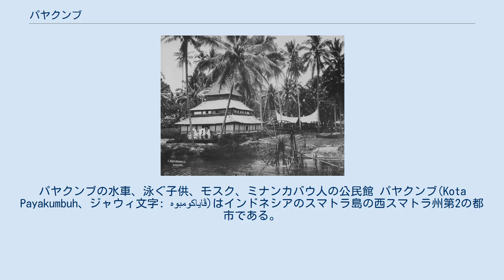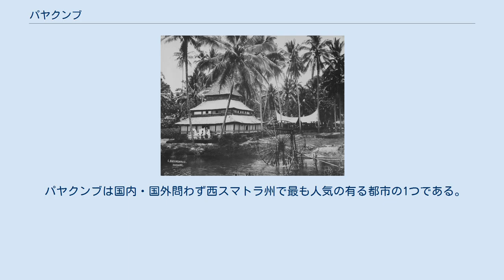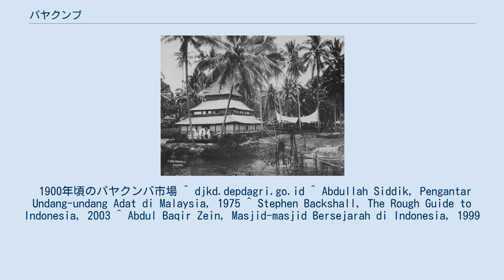パヤクンブ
パヤクンブの水車、泳ぐ子供、モスク、ミナンカバウ人の公民館 パヤクンブ(Kota Payakumbuh、ジャウィ文字: ڤاياکومبوه‎)はインドネシアのスマトラ島の西スマトラ州第2の都市である。
面積は80.43km2で、人口は2014年現在で12万2896人である。
ミナンカバウ高地に在り、州都のパダンから120km、リアウ州州都のペカンバルから180km離れている。
四方をリマ・プルー・コタ県に囲まれている。
火山であるムラピ山、サゴ山、バリサーン山脈に近い。
パヤクンブはミナンカバウ語で「草深い沼地」を表す。
 2011年、パヤクンブは西スマトラ州で最も経済成長率の高い都市になった。
衛生環境、ゴミ処理、健康的な伝統市場、露店指導、都市排水の改革によって、2012年に「都市改革管理」を受賞した。
2013年、パヤクンバは「アディプラ」(最も清潔な都市)賞の小都市部門で7回目の受賞を果たした。
 パヤクンブは鴨競争やバティアー(小さい甘い煎餅)、ゲラマイ(甘いココナッツ椰子の砂糖菓子)、ルンダン(牛肉のココナッツミルク煮)が有名である。
米や牛乳、牛肉や椰子砂糖を生産している。
 パヤクンブと周辺の村(ムンカ、シマランッガン、バトゥハンパー)はマレーシアのヌグリ・スンビラン人の故郷である。
 パヤクンブの大通り パヤクンブはパダンとプカンバルに道路が繋がっている。
機能不全の鉄道も存在する。
市内交通は「サゴ」と呼ばれる公共交通やベンディ(馬車)が有る。
 パヤクンブには5つの区(ケカマタン)と8つのカナガリアン、76の村(ケルラハン)が有る。
市長(ワリコタ)が行政を主導する。
 パヤクンブは国内・国外問わず西スマトラ州で最も人気の有る都市の1つである。
種類豊富な食べ物、ムスリム服店、自然の風景が魅力的である。
以下のものが有名である。
 1900年頃のパヤクンバ市場 ^ djkd.depdagri.go.id ^ Abdullah Siddik, Pengantar Undang-undang Adat di Malaysia, 1975 ^ Stephen Backshall, The Rough Guide to Indonesia, 2003 ^ Abdul Baqir Zein, Masjid-masjid Bersejarah di Indonesia, 1999